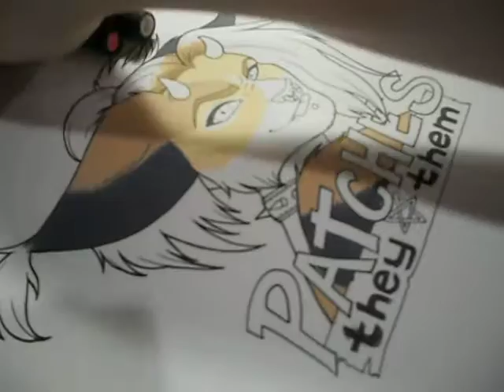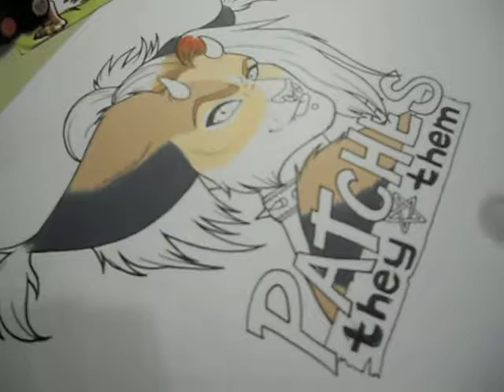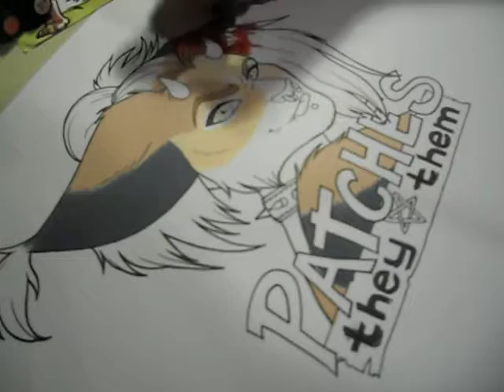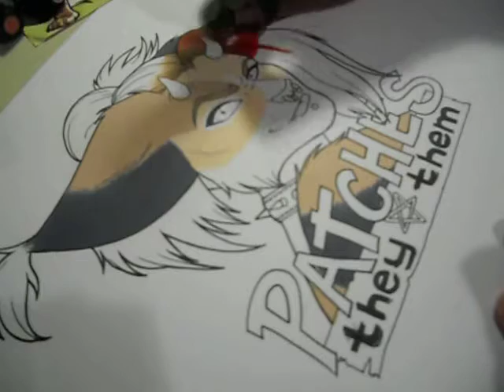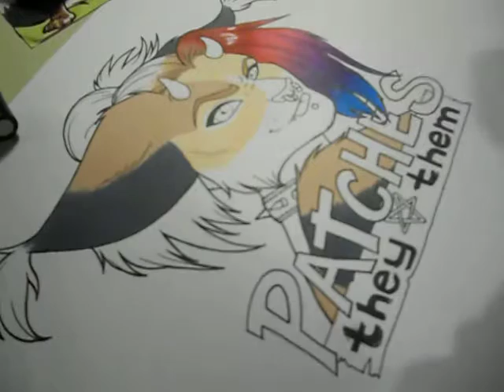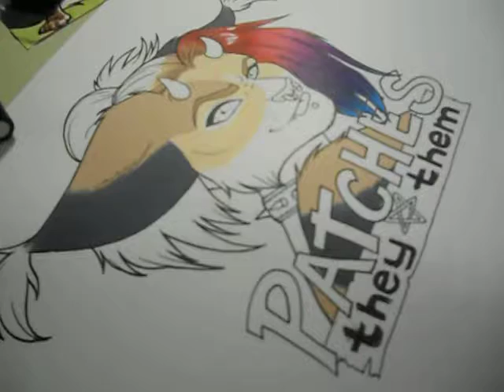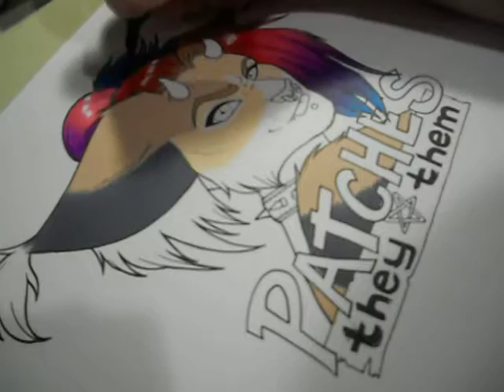Patches Badge marker colouring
The full clip of me working on some art.